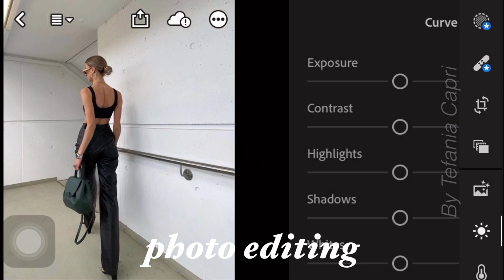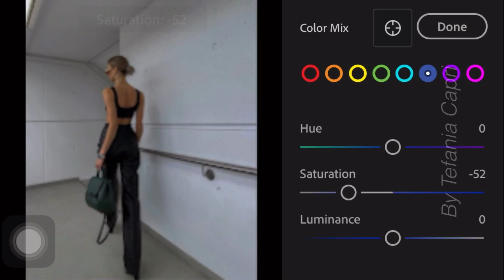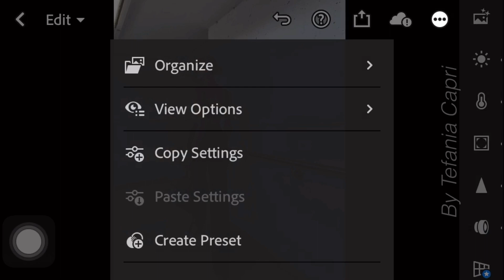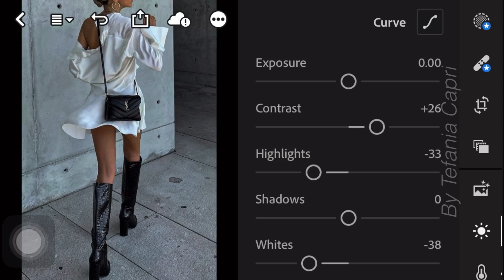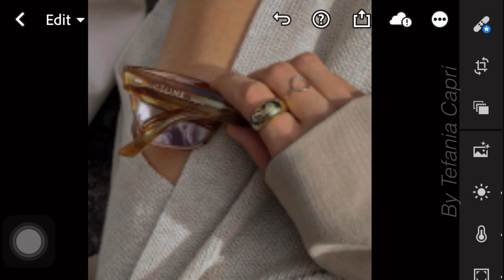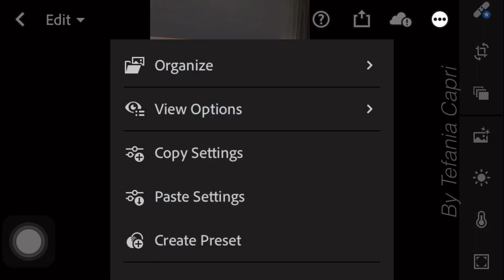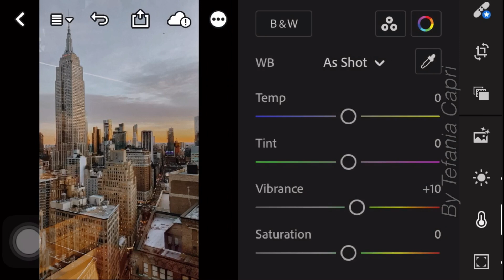Brown Mint Lightroom Presets for Influencers & Creatives | Boost Your Feed!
In this video, I’m going to show you how to edit Brown Mint Preset using Lightroom mobile.

𝗛𝗼𝘄 𝘁𝗼 𝗴𝗲𝘁 𝘁𝗵𝗲 𝗽𝗿𝗲𝘀𝗲𝘁:

1. You may follow the editing steps in the video.

Photos 📸

Music 🎶